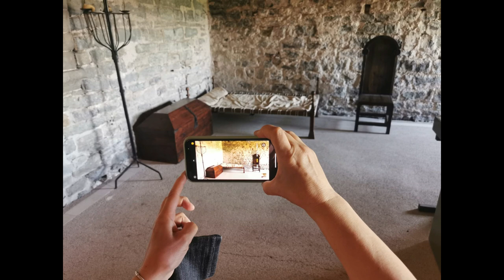CASSERRES 8 5 21